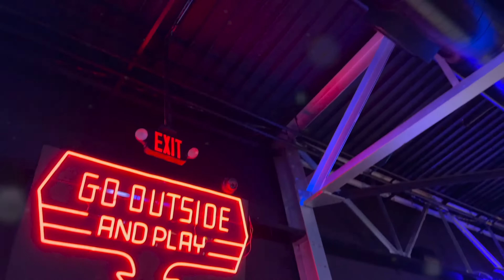Game Terminal Arcade (Nashville TN)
Game Terminal is an arcade in Nashville, TN, that has tons of retro arcade games that you can play for completely free. It also has pinball machines, and more modern arcade games such as Mario Kart and other racing games that are free as well.